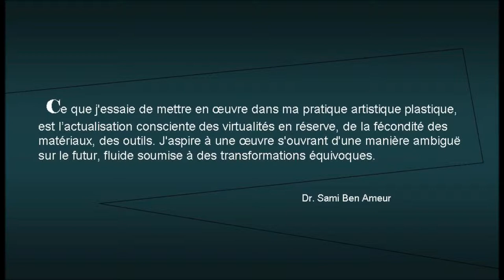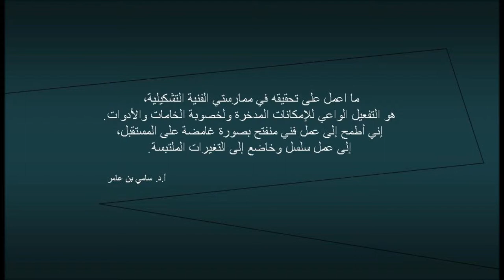Mwafaq A presents, Sami Ben Ameur Tunisian artist 2014 PART 2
الجزء الثاني. PART 2
أ.د. سامي بن عامر - فنان من تونس، مولود 1954 بصفاقس.
أستاذ تعليم عال بالمعهد العالي للفنون الجميلة بتونس.
1979: إجازة في الفنون التشكيلية بالمعهد التكنولوجي للفنون والهندسة المعمارية والتعمير بتونس.  1984: دكتورا مرحلة ثالثة، اختصاص فنون تشكيلية، ممارسة فنية  وتنظير، بجامعة باريس1  "بنتيون سربون".2001: التأهيل الجامعي في الفنون التشكيلية. (جامعة تونس). يشرف على إعداد مذكرات الماجستير واطروحات الدكتوراه.
• منذ 14 جويلية 2008 إلى 31 جويلية 2011: مدير المعهد العالي للفنون الجميلة بتونس.
• منذ ماي 1999 إلى حد 20 جانفي 2006: أمين عام اتحاد الفنانين التشكيليين التونسيين.
 (انتخب خلال ثلاث دورات متتالية  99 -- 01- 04.) حيث أسس بمعية أعضاء الهيئات التي اشتغل معها هيكلة إدارية للاتحاد سمحت بتفعيل دوره في الساحة الثقافية
• 2009. تحصل على الجائزة الكبرى لمدينة تونس.
• له عديد المقتنيات بالمزاد العلني في مؤسسات دولية : "Tajan"  و AIA  بباريس و Rosebery's بلندن.
• عضو بالهيئة المديرة للمهرجان الدولي للفنون التشكيلية بالمحرس.
• من مؤسسي رواق شيم.
• ديسمبر 2013/ منسق عام لبيانيل تونس للفن العربي المعاصر.
• منذ ماي 2006 إلى حد 2008، أنتج حصة "حدث اللون قال" بإذاعة تونس الثقافية.
• منذ اكتوبر 2014 الى حد الآن، يعد برنامجا يوميا بعنوان "اثر ونص" بإذاعة تونس الثقافية.
معارض شخصية:
1990: برواق "شيم" بتونس العاصمة، من 01 إلى 24 ديسمبر. 1991: برواق "الفن الحديث" بصفاقس. 1993: برواق "حياة" بالحمامات.2007: برواق كاليستي. تونس. 2009: معرض برواق الكمان الأزرق . تونس
مشاركات في معارض دولية:
1992 : بالبيانال اوروـ آسيوي بأنقرة، تركيا. 1999: ملتقى مسقط للفن التشكيلي العربي. 2003 (سبتمبر): معرض جماعي بكولونيا. 2004 (افر يل): معرض جماعي بكولونيا حول موضوع البورتراي. 2005: (سبتمبر) معرض الجمعية العالمية للفنون التشكيلية ببكين (الصين). 2006: (ماي) البيانالي المتوسطي بقصر خير الدين . تونس. 2007: البيانيل العربي بالكويت. 2008: معرض جماعي برواق الكمان الأزرق، بلندن، بطرابلس، بالقاهرة  وبدبي. 2011 بيانيل الخط العربي بالشارقة. 2013 اصيلة بالمغرب وملتقى رمل بمصراتة. 2014: الصالون الدولي للفنون التشكيلية بسطيف الجزائر والاسكندرية بمصر و اصيلة  بالمغرب. صالون الخريف الدولي بتونس.
ورشات داخل الوطن وخارجه:
1991: المشاركة في إنجاز لوحة حائطية كبيرة (30 ، على 2.5 م). في إطارمهرجان لمطة من 2 آلي 5 أوت. 2003 (جويلية) إنجاز رسومات عملاقة 12م/ 2م، عرضت على جدران برج الحمامات. 2003 (سبتمبر): مشاركة في ورشة عمل جماعي في مدينة كولونيا. 2013 اصيلة بالمغرب. مصراطة بليبيا. 2014: سطيف بالجزائر
معارض جماعية في البلاد التونسية:
بداية من سنة 1985: شارك في جل المعارض السنوية لاتحاد الفنانين التشكيليين. في بعض معارض جائزة بلدية تونس، بتونس العاصمة. في كثير منها برواق" شيم" و"فيولون بلو". في معارض أخرى متعددة، داخل الجمهورية التونسية (صفاقس- المحرس -- سوسة -- المنستير- عين دراهم- المرسى...)
مشاركات في مهرجانات  الفنون التشكيلية:
المهرجان الدولي للفنون التشكيلية بالمحرس. أيام الفنون التشكيلية بسوسة . أيام الفنون التشكيلية بعين دراهم . المهرجان الدولي بالشابة.الايام المتوسطية بنابل..

مع تحيات سلسلة افلامM A F ...موفق احمد-هولندا 2014.